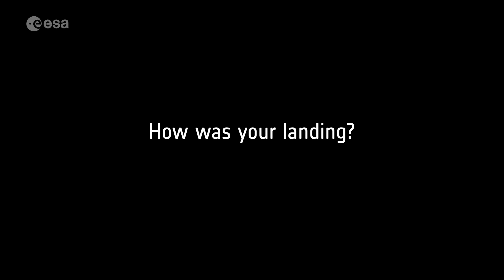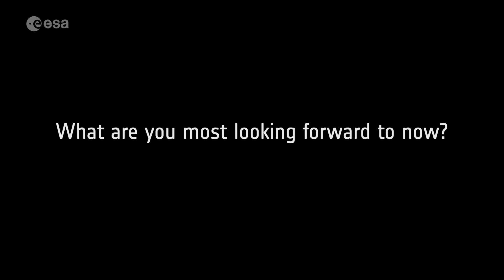Post-flight interview with Matthias Maurer | Cosmic Kiss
Interview with ESA astronaut Matthias Maurer after the conclusion of his 177-day mission on the International Space Station. During his time in orbit, Matthias supported over 35 European experiments and even more international experiments on board. The outcomes of these experiments will advance our knowledge in areas ranging from human health to materials science, benefiting life on Earth and the future of space exploration. Other highlights included his spacewalk to improve and maintain the Space Station.